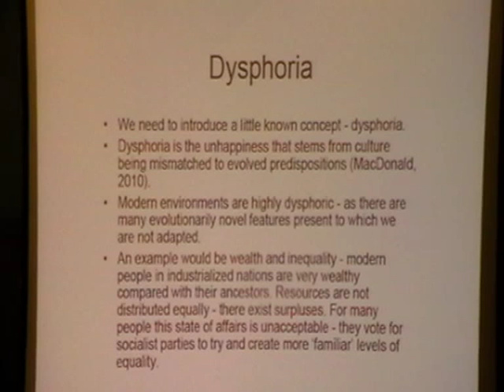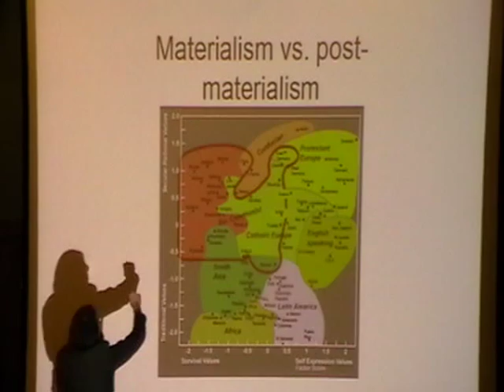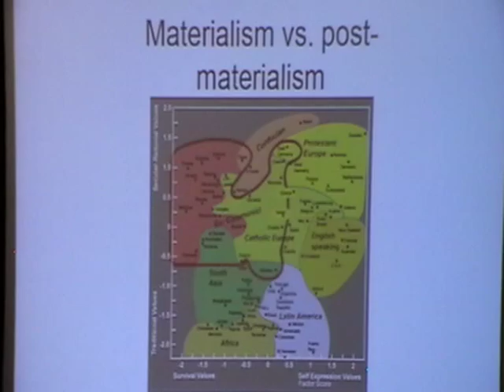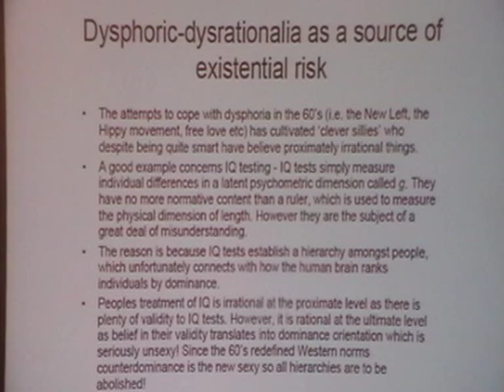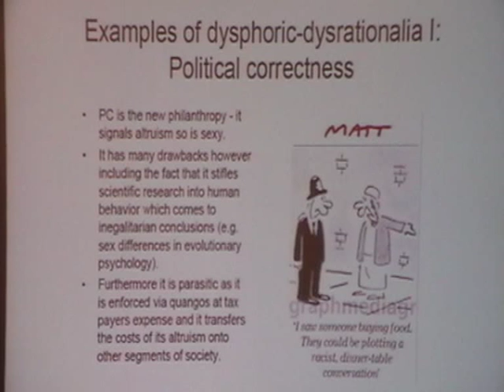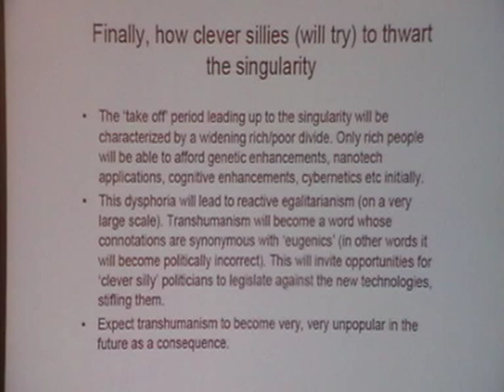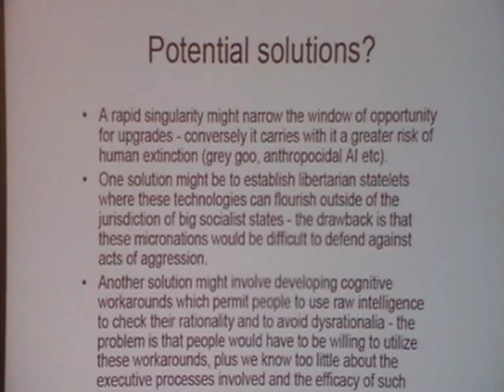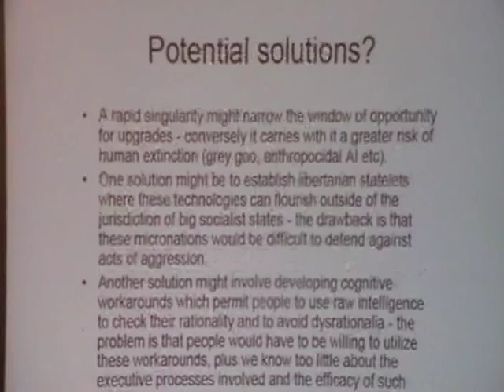How Clever-sillies Might Thwart the Singularity - Michael Woodley [UKH+] (2/2)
Michael A. Woodley holds a Bachelors of Science degree from Columbia University and is currently finishing a PhD in ecology at Royal Holloway, University of London. His interests include evolutionary psychology, personality and individual differences, and behavioral ecology.

This talk will address the issue of human rationality: do we have enough of it to make the singularity happen?

The environments in which modern humans exist are highly evolutionarily novel, in that they contain features to which our minds are not adapted. In this talk a new class of existential risk from evolutionary novelty shall be described. This existential risk stems from the ability for evolutionarily novel circumstances to affect human behavior in such a way that has the potential to mitigate technological progress and even compromise humanities long term prospects for survival.

Modernity will be examined as a potential source of evolutionarily novel risk.  It will be argued that as Western societies have become wealthier, the focus on material concerns (e.g. wealth, security) has given way to a fundamentally different post-materialist value set characterized by self-expression, autonomy and equality. Values emphasizing equality are evolutionarily ancient and have their origins in our shared hunter gatherer past, where equality translated into inclusive fitness gains for closely related individuals, so was desirable. The expression of these values in the context of modernity is 'reactive' in that communications networks and the media have made inequalities exponentially more conspicuous, thus potentiating the demand for a return to more evolutionarily familiar levels of equality. This is an example of evolutionary 'dysphoria' -- unhappiness stemming human nature being mismatched to a set of cultural conditions.

This evolutionarily novel state of affairs has affected the way in which people go about competing over social status; for example to gain status in modern Western societies it is necessary to espouse post-materialist values. As the human brain has evolved to favor perceptions of kindness over raw manifestations of intelligence. This has meant that there is a tendency for individuals to be dishonest when it comes to dealing with things like the human sciences, where objective inquiry into subjects such as evolutionary and individual differences psychology is often attacked on the basis that the findings of these fields do not accord with post-materialist preconceptions concerning human nature.

The existential risk from evolutionary novelty comes from the potential for these reactive values systems to compromise human rationality in such a way that leads to the enactment of policies aimed at mitigating dysphoria, but which ultimately go too strongly against the grain of human nature in such a way that massively potentiates the dysphoria -- which happened in the case of Communism.  It will be argued that 'dysrationalia' (an incapacity for rational thought despite having the necessary intelligence) is currently widespread amongst Western nations in particular and may pose a serious risk to the singularity in as much as its early stages are likely to be characterized by massive inequality between those who will be able to afford 'upgrades' (cognitive boosts, mind-brain interface, immortality etc) and those who cannot. The resulting dysphoria in turn is likely to invite populist legal suppression of these technologies. In the concluding part of this talk, strategies for mitigating the risk from evolutionary novelty will be discussed.